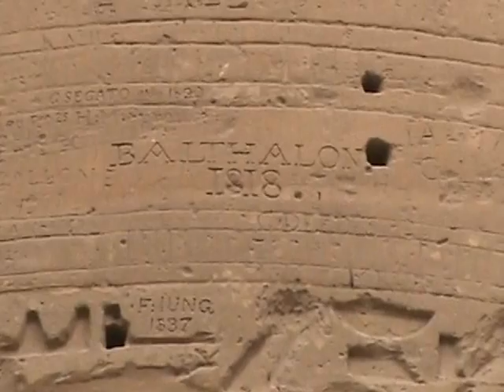Temple of Karnak Part I - including Description of Cartouche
GoAhead Tours  Egypt

Day 1 - Giza & the Pyramids
Board your overnight flight to Egypt.

Day 2 - Giza & the Pyramids
Touch down in Cairo. A Go Ahead representative meets you at the airport and accompanies you on the transfer to Giza. Enjoy an included welcome dinner.

Day 3 - Giza & the Pyramids
Your tour director, a professional Egyptologist, is an expert in the history and anthropology of the regions youll visit. Today, your tour director leads a fascinating tour of ancient Egypt. Of the Seven Wonders of the Ancient World, the Pyramids of Giza is the only one to have survived to the modern era, and your tour introduces you to the three pyramids here: the stunning Great Pyramid of Cheops, pyramid of Khafre and pyramid of Menkaure. Then visit the enigmatic Sphinx, made up of a lions body, human face and royal beard. Continue to Saqqara, site of the Step Pyramid of Zoser, and Memphis, the ancient capital of Egypt that predated Cairo by more than 3,500 years.

Day 4 - Giza & the Pyramids
Enjoy a free day in Giza or join an optional excursion to mysterious Alexandria (weather permitting), ancient site of the lost library and capital of Alexander the Great's Egypt. Visit Egypt's second-largest city where relics date back as far as the 2nd century. Visit the new Alexandria library, the Roman Amphitheater plus other Egyptian treasures.

Day 5 - Nile River Cruise
Fly to Luxor for the start of your Nile cruise. Spend the day touring the Nile's West Bank. Your tour director/Egyptologist leads you to the secluded Valley of the Kings, a series of tombs hidden in the Theban Hills. This "Place of Truth," as the ancient Egyptians called it, is the location of the tombs of Pharaohs Tutankhamun and Ramses. You'll enter a few of the tombs for a tour.  Then visit and tour the Temple of Queen Hatshepsut, devoted to one of the few female pharaohs. Also, view the 64-foot-high Colossi of Memnon and tour the Valley of Nobles, whose temples depict amazing scenes of daily Egyptian life.

Day 6 - Nile River Cruise
This morning, visit theTemples of Karnak and Luxor, built on ancient Thebes and long considered two of the worlds richest archaeological treasures. Then relax onboard as you sail towards Edfu.

Day 7 - Nile River Cruise
Dock in Edfu and begin the day with a visit to the Temple of Horus, the second-largest temple in Egypt and one of the best-preserved. Next, voyage to the Temple of Kom Ombo. On your guided tour, look at the amazing Roman reliefs of medical instruments, proof that Egyptian medicine was already a sophisticated science nearly 2,000 years ago.

Day 8 - Nile River Cruise
Tour the Aswan Dam, one of the greatest engineering projects of the 20th century. Also view the Temple of Isis at Philae and the Unfinished Obelisk, once destined to be the largest structure of worked stone in the world.

Day 9 - Aswan
Your cruise ends this morning. After disembarkation, take a felucca (traditional Egyptian sailboat) ride past Elephantine Island, which takes its name from the granite rocks resembling elephants bathing in the river. Also view the mausoleum of Agha Khan.

Day 10 - Cairo
Opt for a half-day excursion to Abu Simbel and the magnificent Temple of Ramses II.  In Abu Simbel, visit the Temples of Ramses II and his wife Nefertari, which were relocated block by block to make way for the construction of the Aswan High Dam.

Day 11 - Cairo
Today, your tour director/Egyptologist leads a comprehensive sightseeing tour of historic and modern Cairo. The citys spectacular mosques, of which there are more than 500, display some of the finest examples of Islamic architecture in the world. Visit the Citadel and Mohammed Ali (Alabaster) Mosque. Also visit the Egyptian Antiquities Museum, housing the famous masks of Tutankhamun. You might also choose to join an optional lunch in Cairo.

Day 12 - Cairo
Transfer to the airport for an early morning departure, or journey to Sinai for our beach resort extension.

EgyptFindley
Daniel Findley
Raleigh, NC